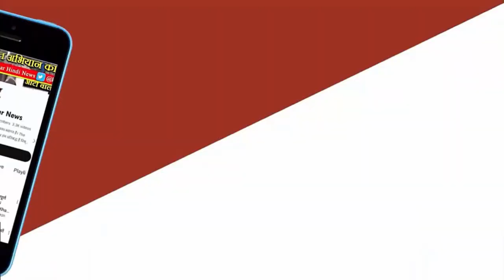India Smart City Conclave ; Prasident Murmu पहुंची Indore : इंदौर सहित 66 शहरों को करेंगी सम्मानित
भारत स्मार्ट सिटी कॉन्क्लेव में आज राष्ट्रपति Murmu ने इंदौर का स्वागत किया। इस अवसर पर 66 शहरों को सम्मानित किया जाएगा, जिसमें इंदौर भी शामिल है। सभी स्मार्ट सिटी के मेयर-कमिश्नर भी उपस्थित होंगे।